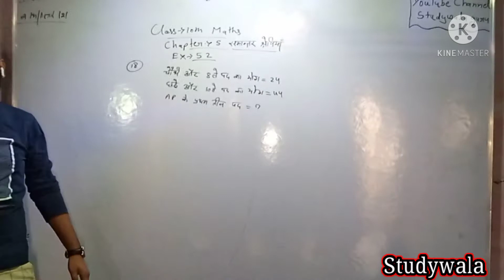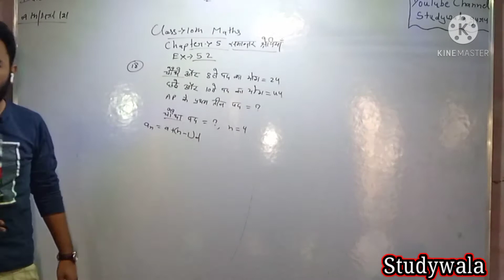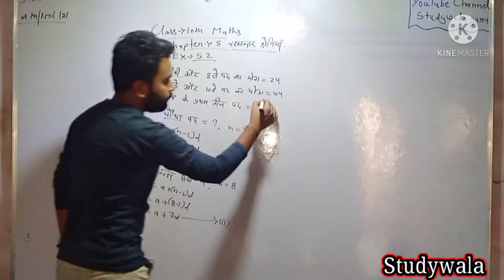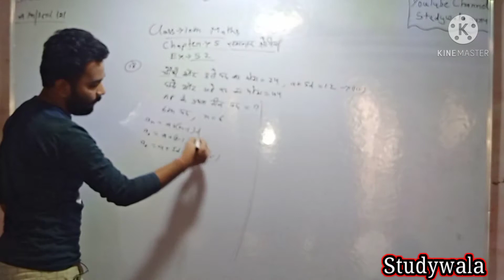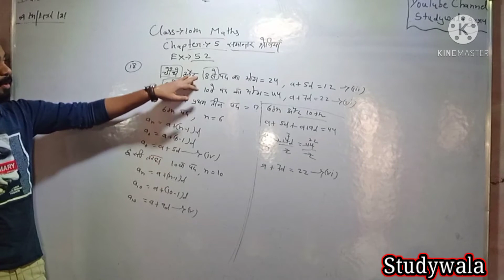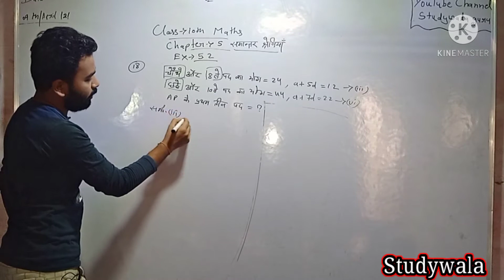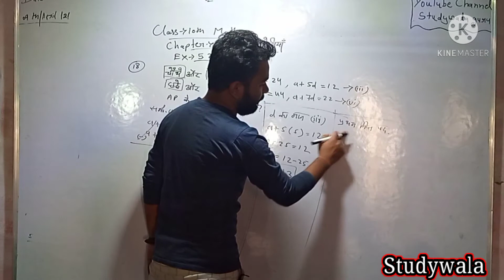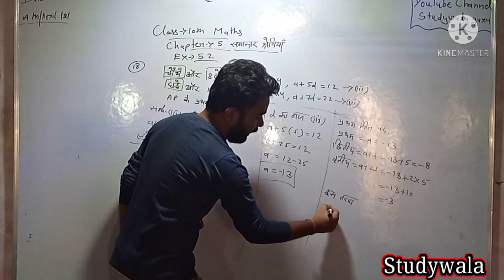class 10th maths chapter 5 prashn bank solutions